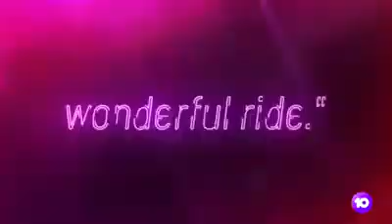The Masked Singer 2020 Channel 10 promo 3